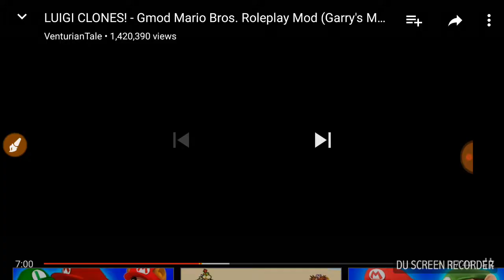Luigi clones (Gmod)